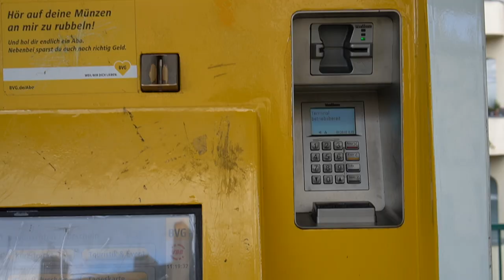THINGS YOU DON'T DO IN BERLIN [Germany]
Here is what you should not do in Germany's rebel city, Berlin! Avoid looking like an outsider or tourist ;) [⇣Open for more⇣] Want to move to Germany?

★Let's talk ! ⇣
About the 1-on-1 Moving To Germany Coaching Calls:
During the call, we can:
✔ Address any questions that you have about living in Germany (Such as: about visas, employment, daily life, etc.)
✔ Identify your main goals and vision for your future in Germany
✔ Discuss any fears or doubts you're experiencing
✔ Uncover any mental roadblocks or beliefs that are keeping you from moving to Germany
✔ Create an actionable plan and strategy, so that you can work towards living in abroad
✔ Establish proper techniques to build confidence in yourself and your plan of moving

Get your Questions answered, eliminate any of the fears, resistance or limiting beliefs that you have about moving to Germany. With the right tool and guidance, you will be able to move to Germany and find a job here in a shorter amount of time. You don't have to have the fear of failing or getting overwhelmed on what are the correct steps to take. I am here to help  and I can't wait to talk to you! :)

✅ Join my YouTube Course - The YouTube Success Academy:
Learn how to start a successful YouTube channel! Get the EXACT steps I used to get more subscribers and views on YouTube, how to get videos to appear on the top pages of searches and how to monetize your channel to create additional streams of income (Use the code (YT50OFF for an additional $50 off)

😀 About me:

hallo Zusammen, I'm Diana! 😀 I'm originally from Toronto, Canada but I'm now living and working in Berlin, Germany ☾ On my channel, I share my experiences and thoughts on living and working abroad as an expat in Germany. Thanks for your support ☮